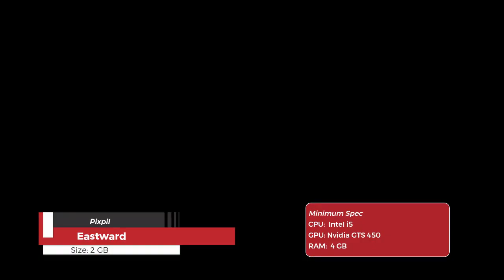25 Top RPG PC Games With Pixel Graphic | Potato & Low-End PC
Hello guys. In this video, we are gonna to look at the top 25 RPG Games with pixel graphics. for you who like classic RPG games with 8-bit style like Final Fantasy NES & SNES era or pixel art lover, this list is definitely for you.